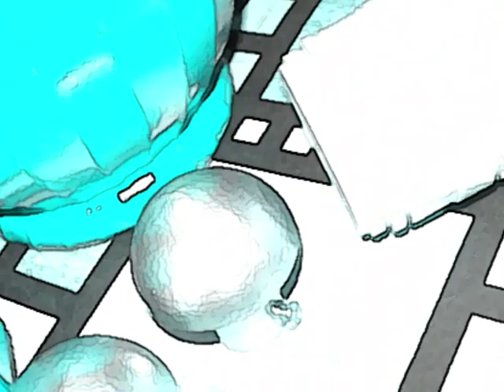I colori della mia bottega che tanto hanno incantato Francesco Renzo e Palma Russo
La scatola dei colori di T.Shwreh

Ho una scatola dei colori
in cui ogni colore esprime
una sua felicità...
Ho l'arancione per la gioia di vivere.
Ho il verde per radici e foglie,
Ho il blu per il cielo e il mare.
Ho il rosa per i sogni e il riposo.
Mi sono seduto
e ho disegnato l'amore.